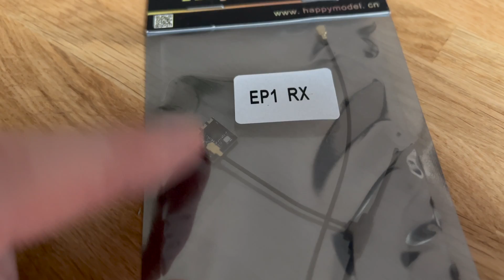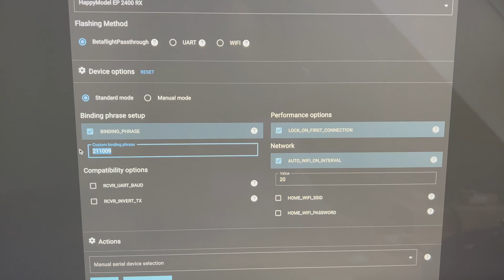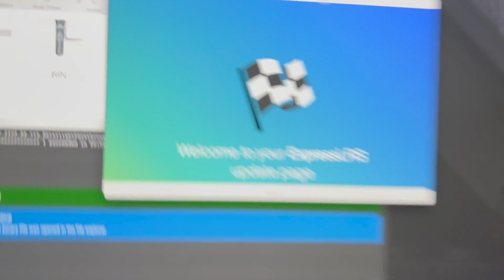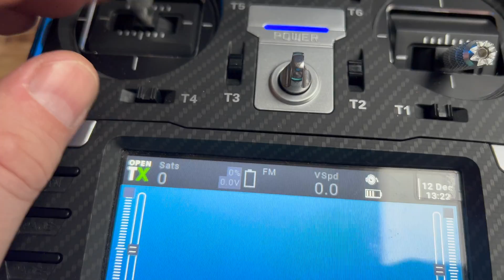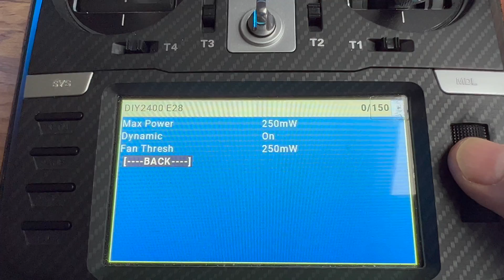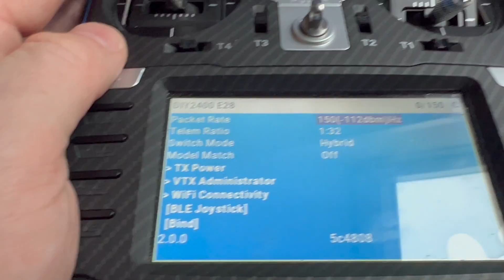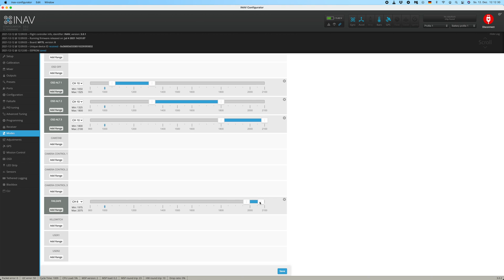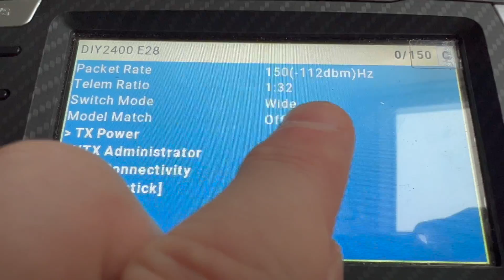Switching the Harrier to ExpressLRS | Harrier S1100 EP:33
In this video we continue the journey and switch the Crossfire NanoRX out to a HappyModel EP1 receiver. We will flash the EP1 and embed the receiver into the Harrier. Further I do some stupid mistakes that  you wont do if you are aware of it :) Basically this should help on the way.

We use this to buy our stuff on our own. In short terms: By buying these items, you help us keep going!